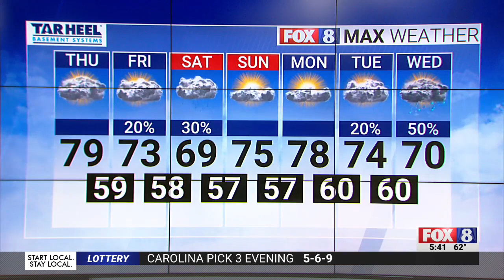Cloudy, warm day as the week wraps up